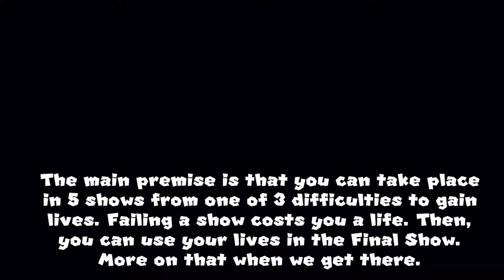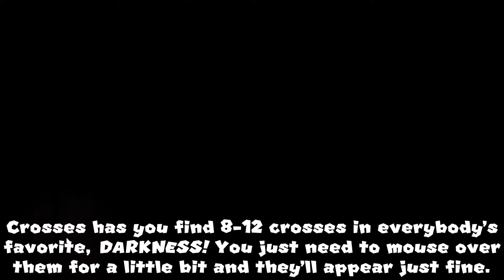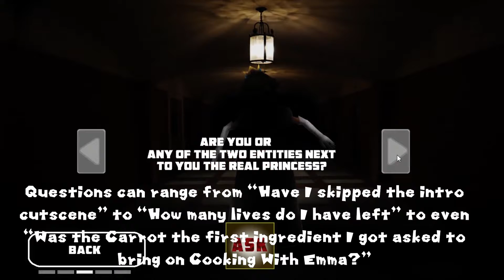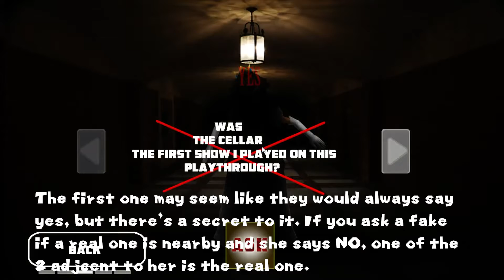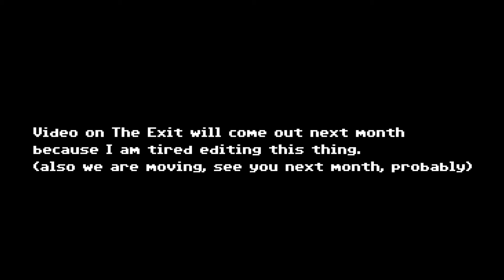Five Shows At Warios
I spent too long editing this